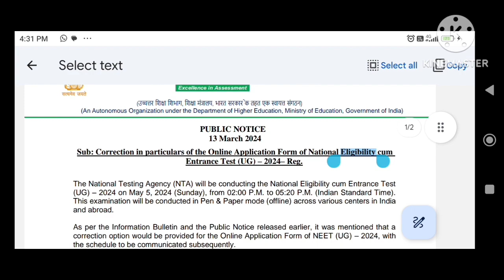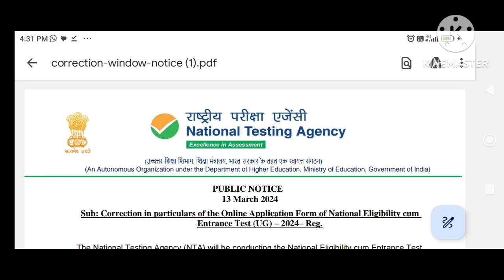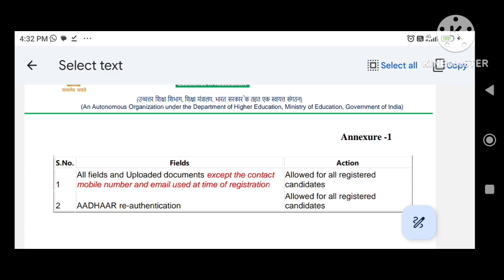NEET 2024 Correction Window | Latest Notification from NTA